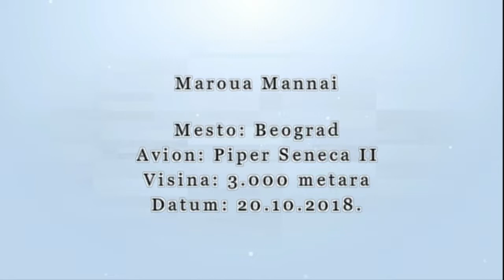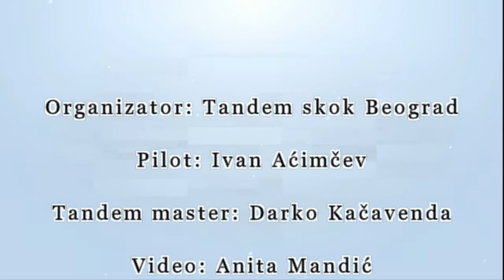Tandem skok iz aviona padobranom sa 3000 metara||Maroua Mannai 20.10.2018.